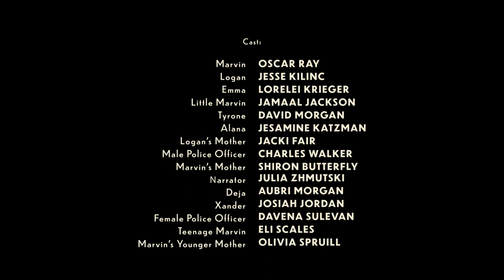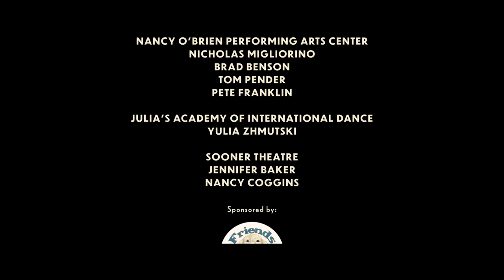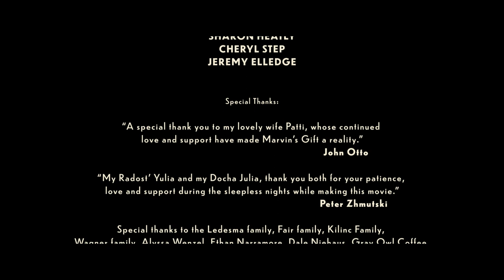Marvin's Gift - A film to help children with traumas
The film, directed by Peter Zhmutski is based on a book by John & Payton Otto’s – Marvin’s Shining Star. John Otto, a Norman veterinarian and the executive director of Friends For Folks conceptualized the stage and the film version of “Marvin’s Shining Star.”

Inspired by the heartwarming true story of a man and a dog, Marvin’s Gift serves as a therapeutic instrument to help troubled children open up for counseling and mend their hidden traumas. Some of those children come from broken homes, others have been abused and have incarcerated parents. They need help! The film promotes antibullying, compassion, education, discipline, animal love, hope and more.

Zhmutski wrote the screenplay with his 10-year-old daughter. He and Julia uncovered and discussed the issues her classmates deal with and how they cope with problems and bullying. Children counselors and psychologists have also contributed their knowledge to the production. To produce Marvin’s Gift, Otto and Zhmutski collaborated with Tony award-winner Max Weitzenhoffer, Academy Award winning producer Gray Frederickson and renowned magician Rob Lake.

Marvin’s Gift is about a struggling, on the edge 11-year old boy Logan. One night Logan breaks his 9-year old sister’s favorite toy. In fear and anger he decides to run away in the middle of the night. As he opens the window, he is stopped by a mysterious man, Marvin. It is hard to say whether Marvin is a person or an angel. Using his special powers, Marvin takes the siblings back in time. He shares the story of his life, the tough choices that led him to prison, and how an unusual friend appeared to Marvin helping him to change his heart. This is when it is revealed that Logan’s behavior is a result of a trauma. Logan’s dad has been incarcerated since he and Emma were toddlers. Marvin guides both children to understand that there are many people who care and want to help them.